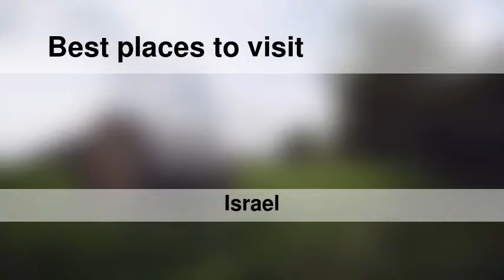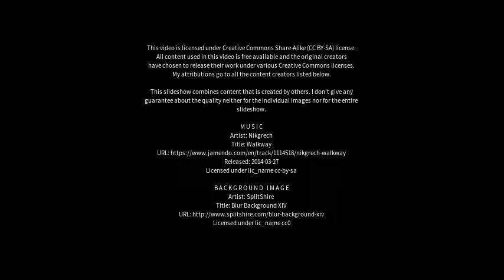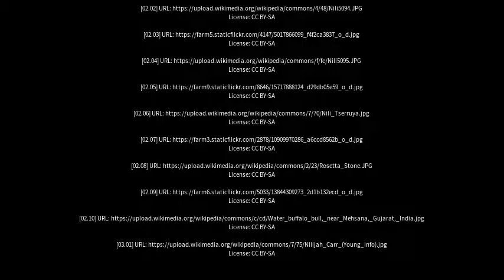Best places to visit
Best places to visit - Nili (Israel) Best places to visit - Slideshows from all over the world - City trips, nature pictures, etc.